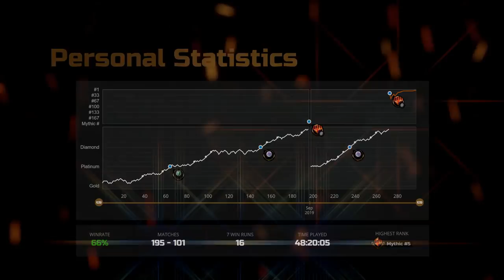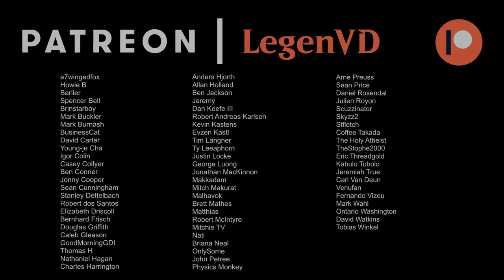Draft - Kamigawa Neon Dynasty - MTG Arena - #2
Kamigawa Neon Dynasty Premier Draft on Magic: The Gathering Arena.

00:00:00 - Deck Tech
00:23:41 - Match 1
00:31:19 - Match 2
00:34:52 - Match 3
00:37:32 - Match 4
00:41:17 - Match 5
00:47:06 - Match 6
00:53:39 - Match 7
01:01:37 - Match 8 ★